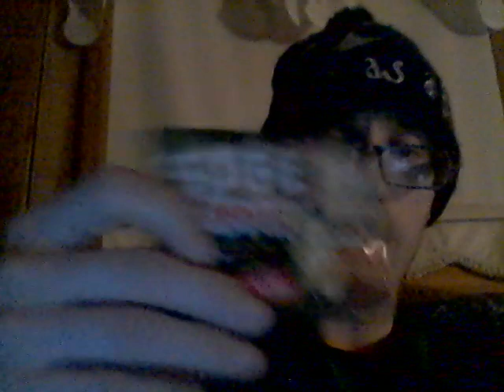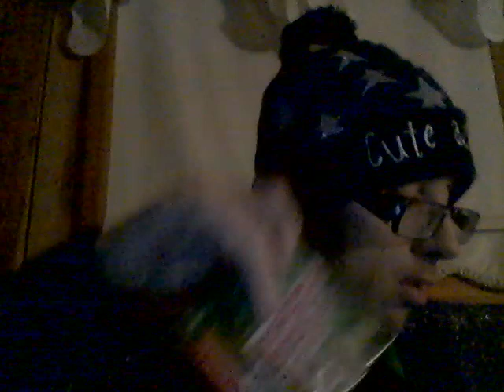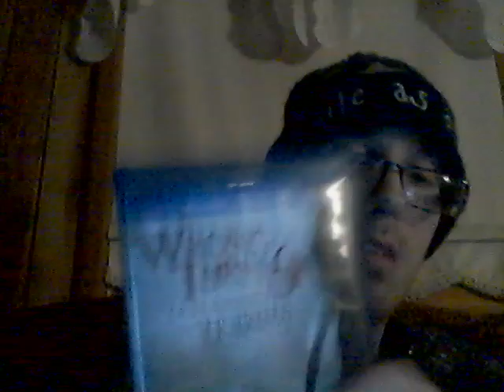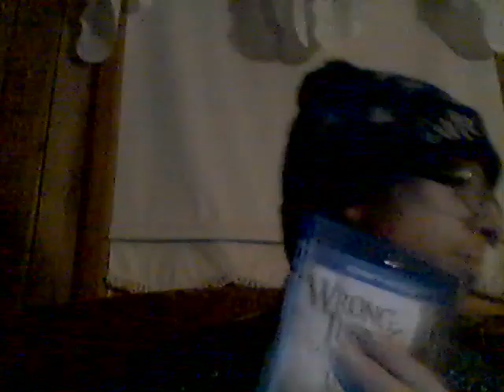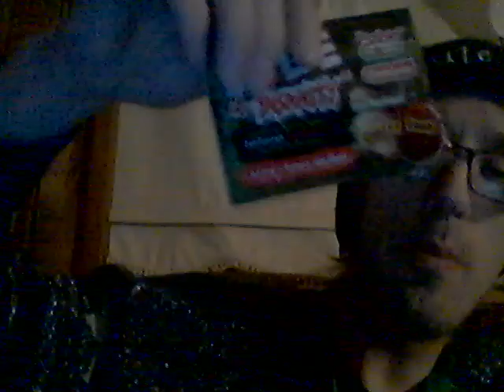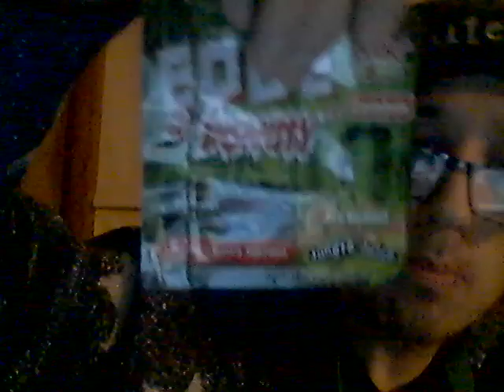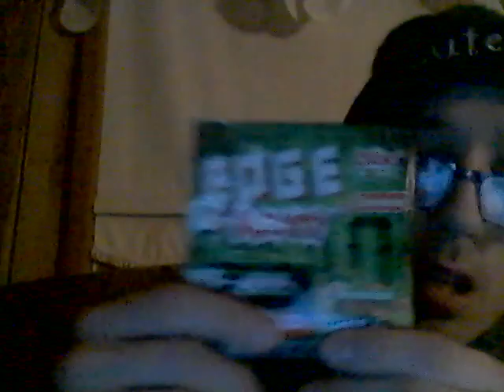Psycho Pharma Edge Of Insanity Cherry Bomb 1-10-21 Part 1!